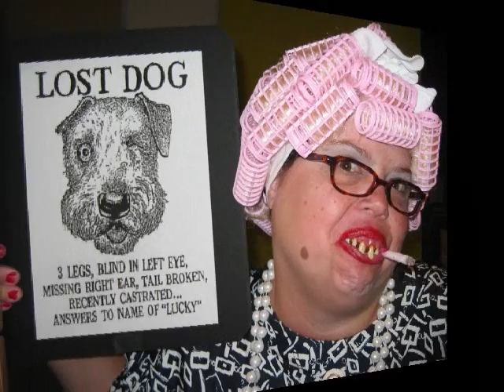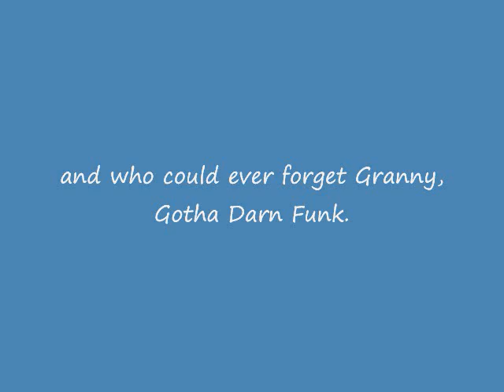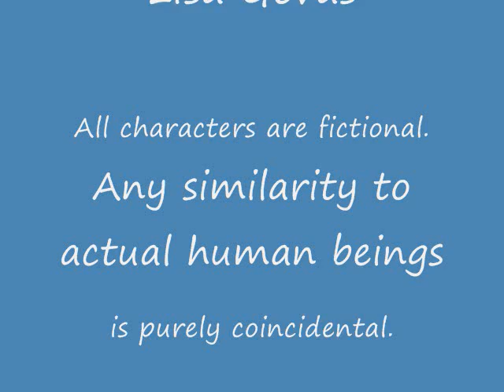Meet The Funks.wmv